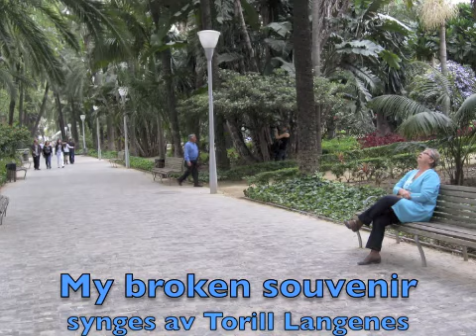My broken souvernier - Torill Langenes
Sang: Torill Langenes, dette var en av Pussicats store slagere på 70-tallet. Komponist W. Theunissen. Big hit from Netherlands